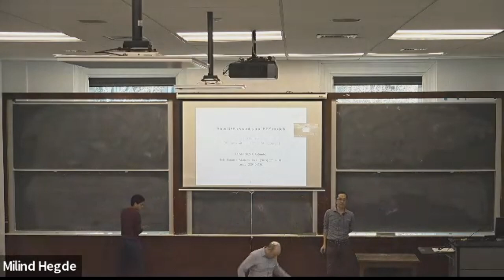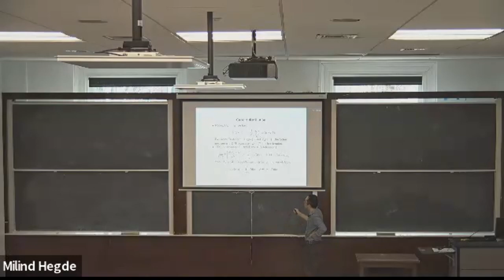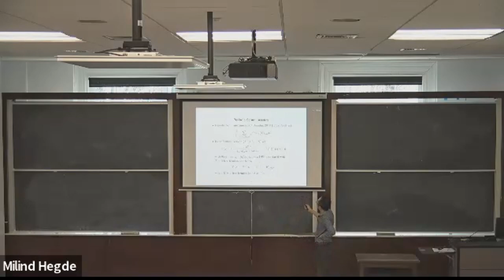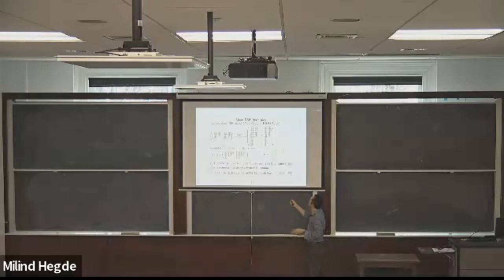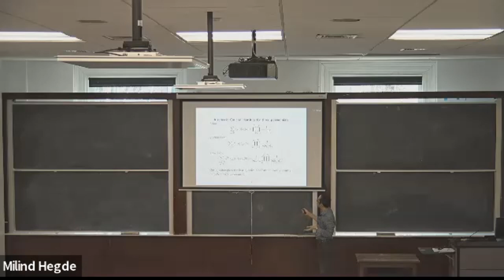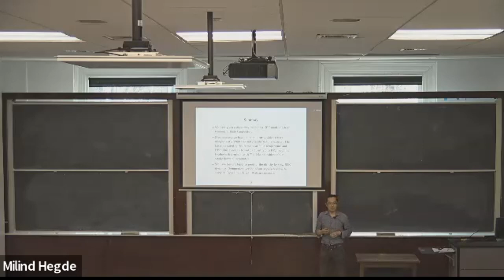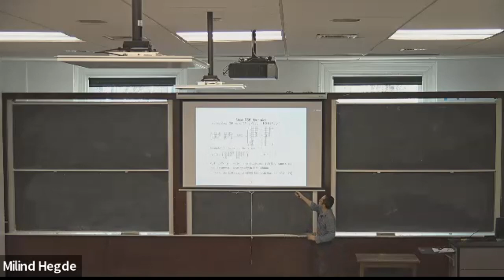Tomohiro Sasamoto: Skew RSK dynamics and KPZ models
Talk given at Columbia University on March 14, 2024

The Fredholm determinant formula for the KPZ equation suggests that it is related to a free fermion at finite temperature. In [1] we found a connection between discrete KPZ models and free fermions through the skew RSK dynamics, which we introduced as a time evolution for a pair of skew Young tableaux (P,Q). The dynamics exhibits solitonic behaviors similar to box ball systems (BBS) and provides a connection between the q-Whittaker measure and the periodic Schur measure.

In this talk we explain some properties of the skew RSK dynamics (also another variant of it) and its connections to KPZ models [2].

[1] T. Imamura, M. Mucciconi, T. Sasamoto, Skew RSK dynamics: Greene invariants, affine crystals and applications to $q$-Whittaker polynomials, Forum of Mathematics, Pi (2023), e27 1–101 (arXiv: 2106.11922).

[2] T. Imamura, M. Mucciconi, T. Sasamoto, Solvable models in the KPZ class: approach through periodic and free boundary Schur measures, arXiv: 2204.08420